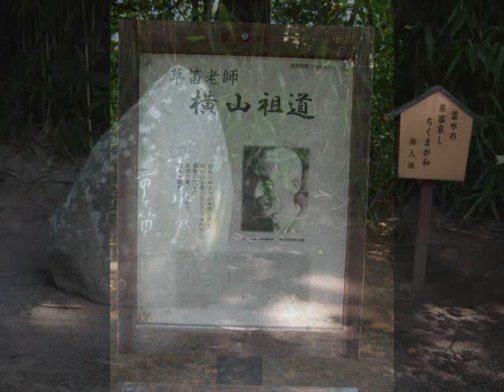Sodo Yokoyama at Kaikoen Park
I recently visited Kaikoen Park in Komoro, Nagano. I wanted to visit the place Sodo Yokoyama, a Zen monk, would sit every day, serving people tea, writing calligraphy and playing the leaf flute.

This is a video of photos taken at the park, along with a recording of Yokoyama's leaf music (there is a small electronic box at the park which plays his music, he died in 1980).

And in this book: